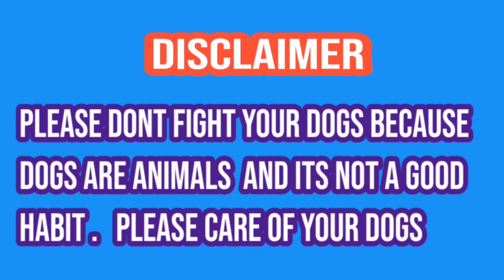Bully kutta dogranwala | champion bully kutta | pakistani famous bully dog | sial daily vlog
Howandhowmuchshould abodilydogexercise?